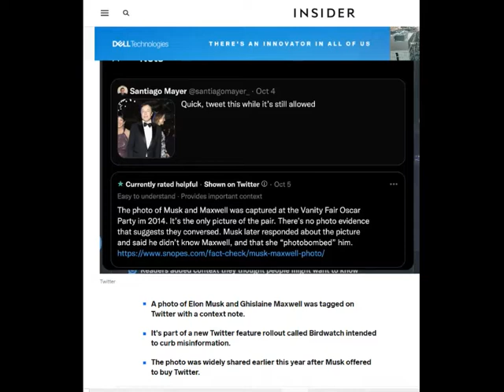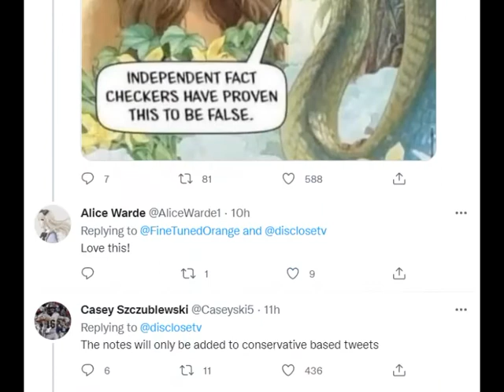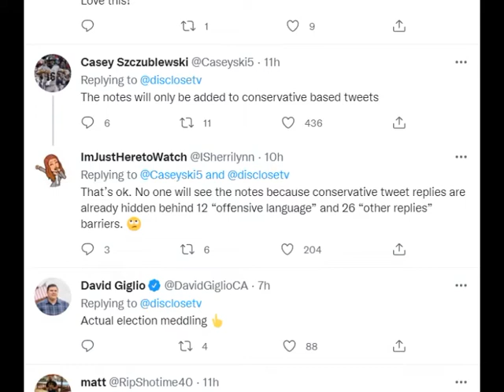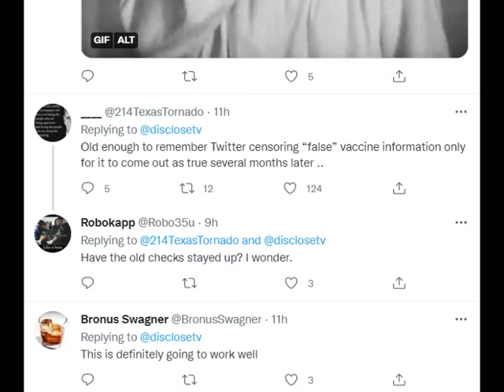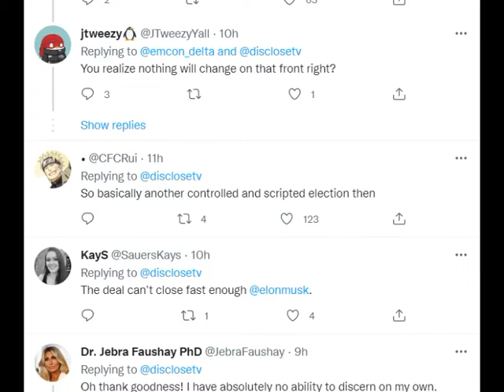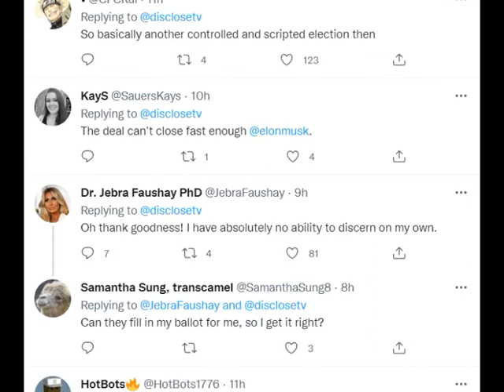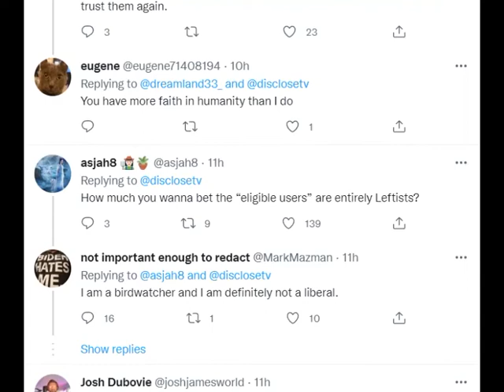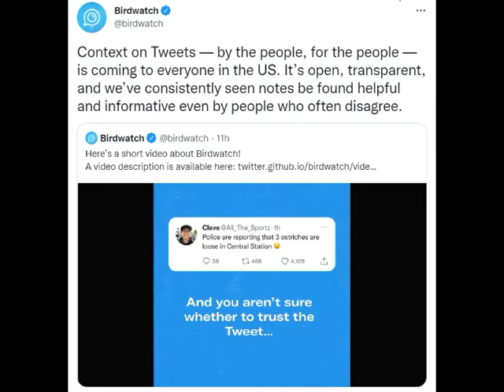Fact Checking on Twitter? MAGA LOSE THEIR MINDS. Birdwatch explained.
Let's take a look at what Birdwatch potentially means to you.  Don't panic.